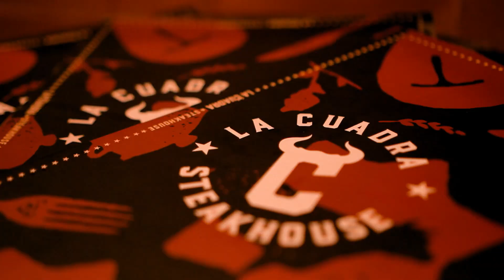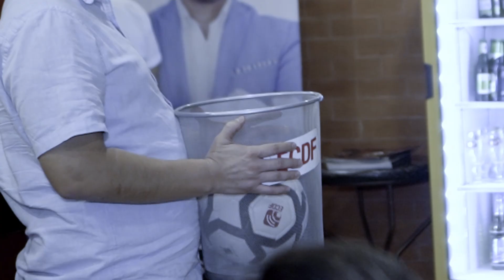⚽️🍽️ HUECAS Y FANÁTICOS: La Cuadra Steakhouse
🤩 Esta vez Isis Zurita visitó un lugar  donde puedes disfrutar de asados y cortes premium de verdad 🥩